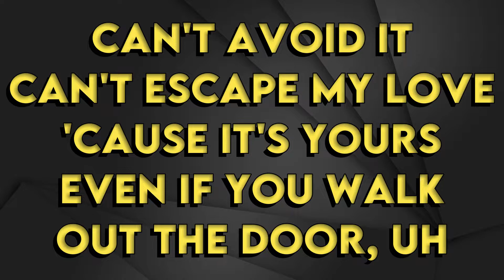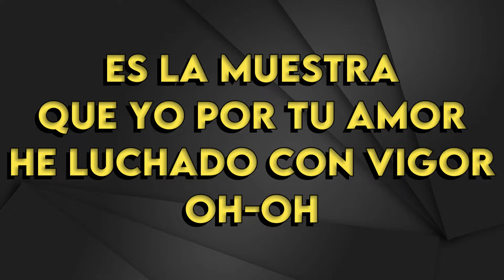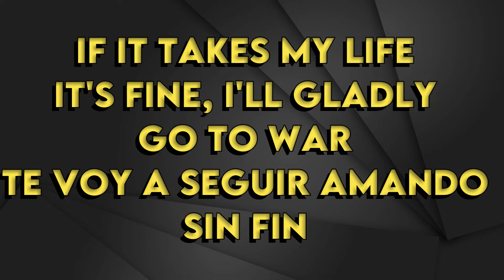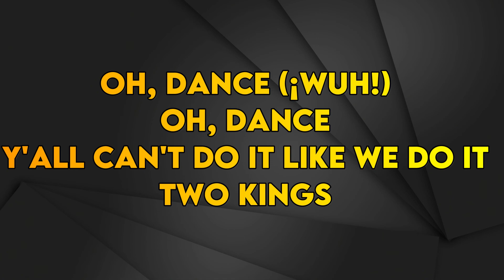Romeo Santos, Justin Timberlake - Sin Fin - Karaoke Instrumental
Romeo Santos, Justin Timberlake
Sin Fin - Karaoke Instrumental
Tono Original (Leer 👇🏻👇🏻👇🏻)
Key: Am